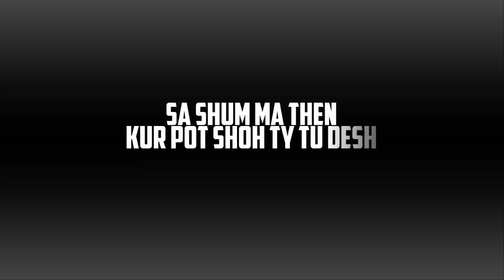BG - Sonte (2017)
Rec./Mix/Mas.: SKY STUDIO RECORDS (BG)
Video by: Zone Creative

👻 Bajrambg2